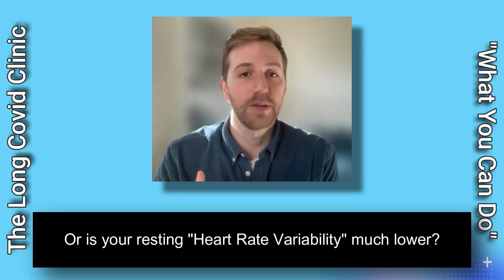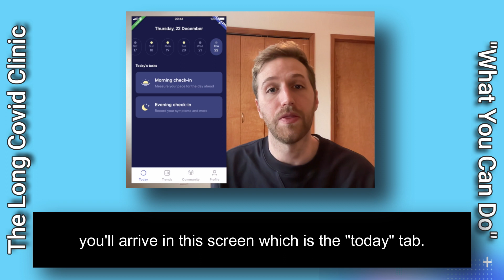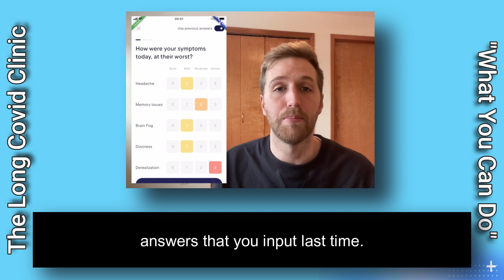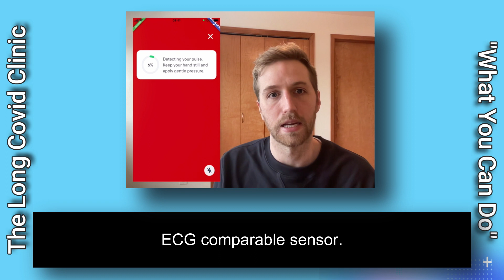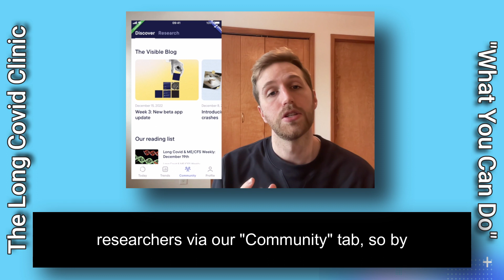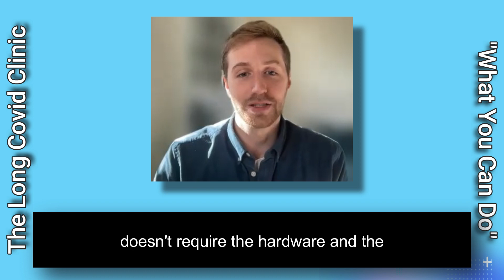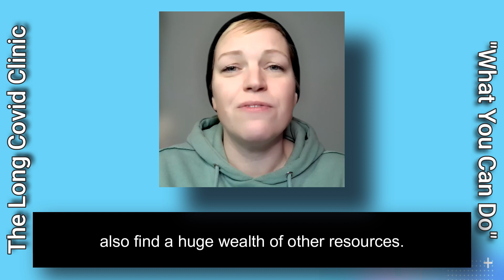Long Covid Clinic: Visible app.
FOUR: Introduction to the app Visible.

This is a free APP designed to track symptoms so patients can show healthcare professionals trends and notice trends at home too to learn how to understand pacing with a view to getting stronger.

Introduction to brand new channel @LCCWYCD presented by Dr. Binita Kane and Helen Oakleigh.

This channel is devoted to learning about the many things that some people find useful with Long Covid or the many other similar illnesses. Always consult your doctor before trying anything new.